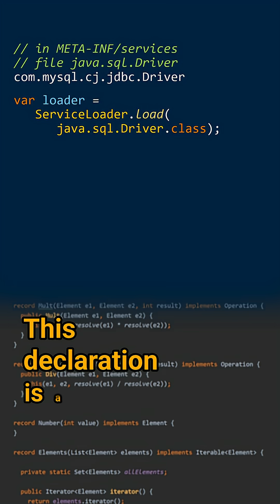What is a ServiceLoader? - Cracking the Java Coding Interview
Cracking the Java Coding Interview - Question 324: What is a ServiceLoader?